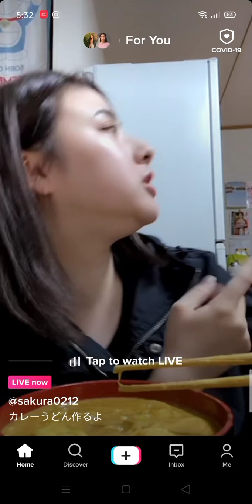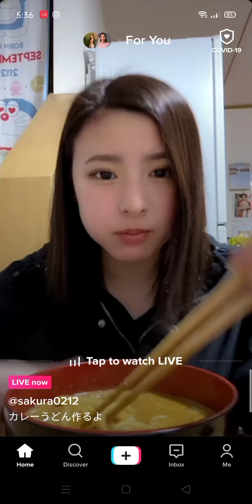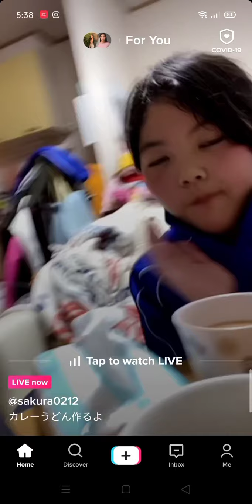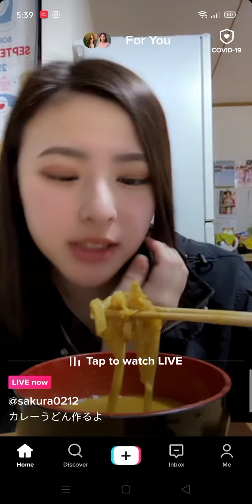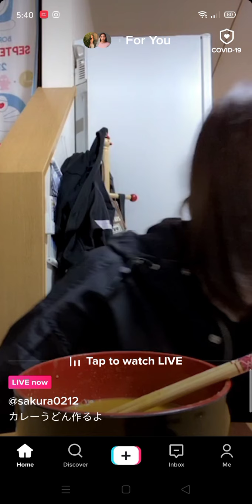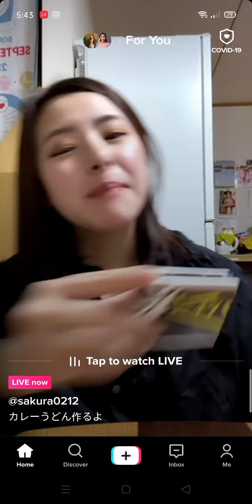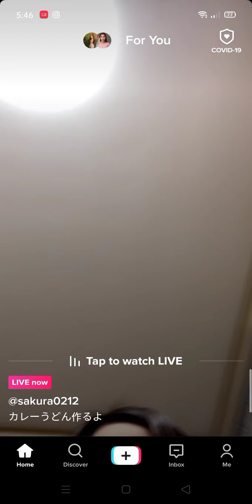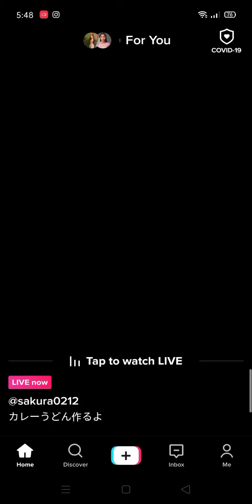Sakura Tiktok Live